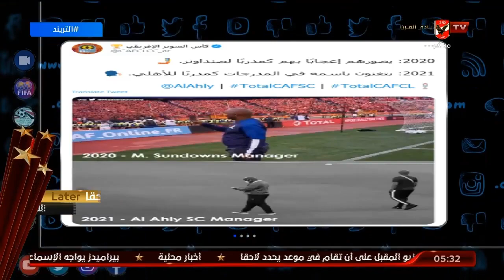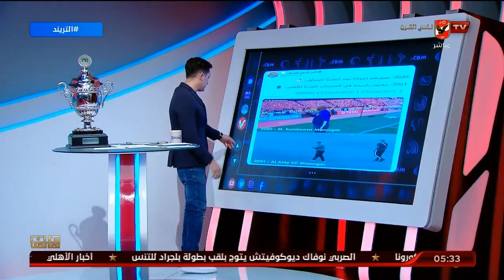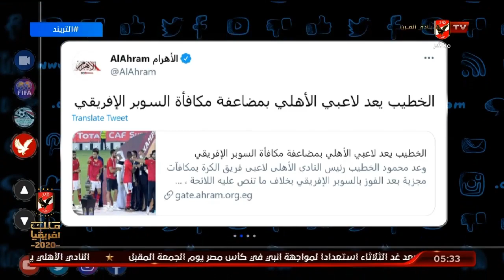امير هشام : فيديو يكشف عشق موسيمانى لجماهير النادى الاهلى